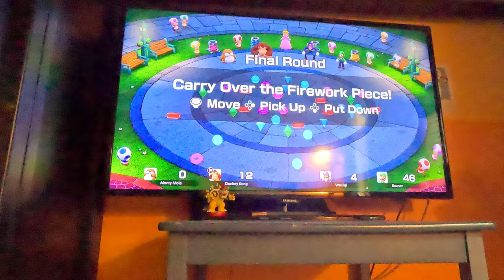(4K60fps) Super Mario Party Jamboree Episode 92 - Victorious Western Land Part 16 (30 Turns)